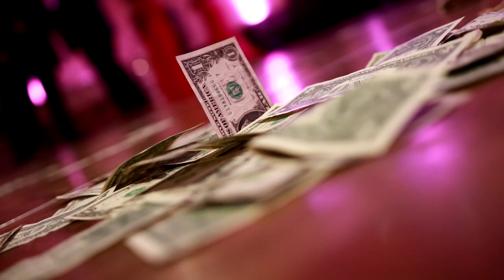Syriac Orthodox Wedding Tarpon Springs, FL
The Syrian Orthodox Wedding of Xena Malke & George Halef.  Zena from Montreal, Quebec and George from Dunedin, FL met through a family friend.  They connected through facebook and kept in constant communication through texting and calling.  On December 3rd, 2016 they met for the first time and found an instant connection.  2 months later they were engaged and were married on June 24th, 2017 at St Athanasius Syriac Orthodox Church in Tarpon Springs, FL.  Reception at Marriott St Petersburg Clearwater